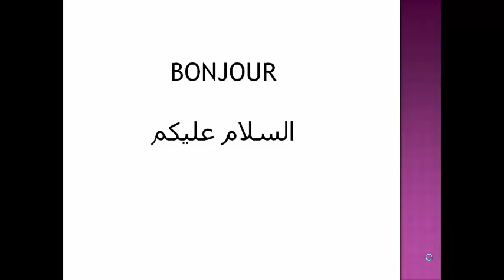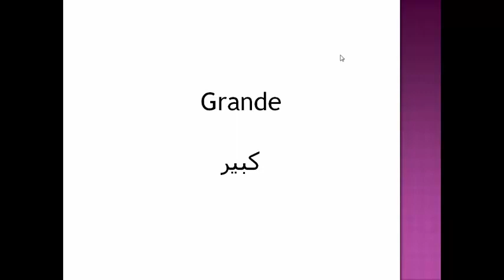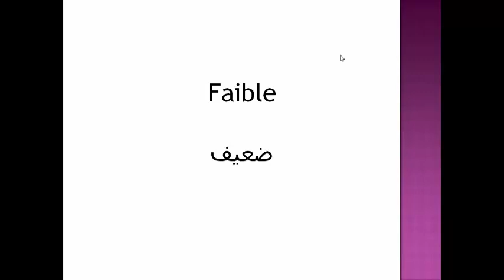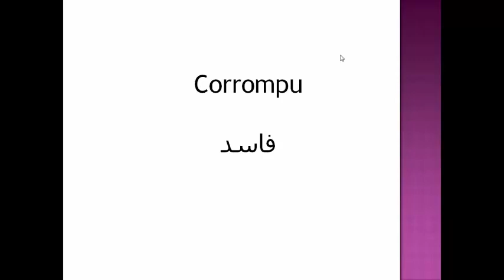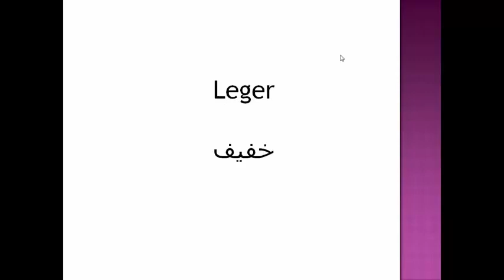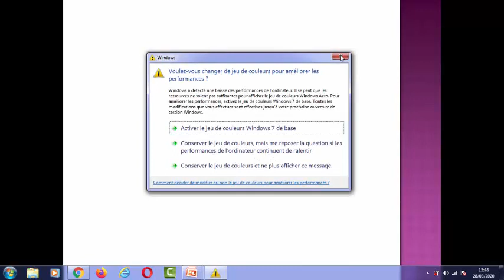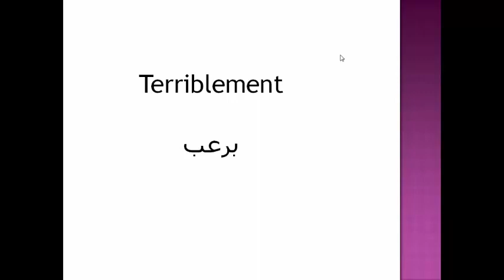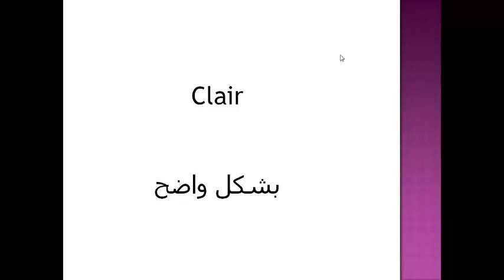تعليم اللغة الفرنسية - مفردات الصفة